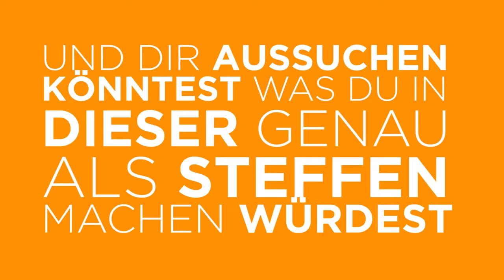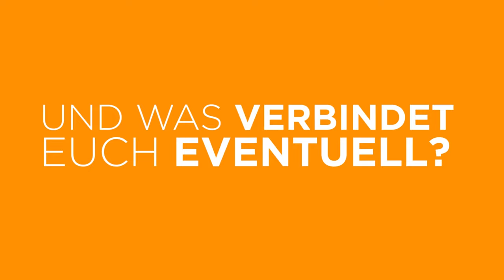Christopher Reinhardt (Steffen) über AUSSTIEG bei "Sturm der Liebe"!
Kostenlos bei iGraal anmelden:
Christopher Reinhardt (Steffen) redet im Interview über AUSSTIEG bei "Sturm der Liebe"!

✖ Best Outtakes:
Auf meinem Kanal findet ihr hauptsächlich aktuelle Vorschau- Videos zu Serien, Outtakes und ab und zu auch andere Formate :)
Für Verbesserungsvorschläge und Wünsche zu neuen Serien und Formaten stehe ich euch natürlich immer dankbar zur Verfügung.. 👍
Und jetzt viel Spaß mit den Videos auf meinem Kanal :)
💸 Unterstützen
 ✔ Über ein kleines Trinkgeld für einen guten Zweck würde ich mich freuen:

Alle Bildrechte liegen bei uns!